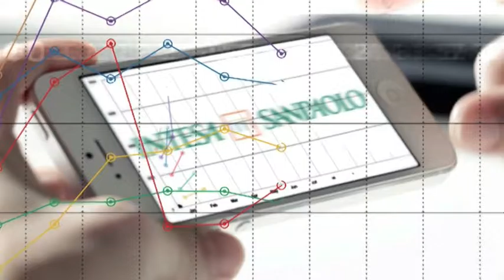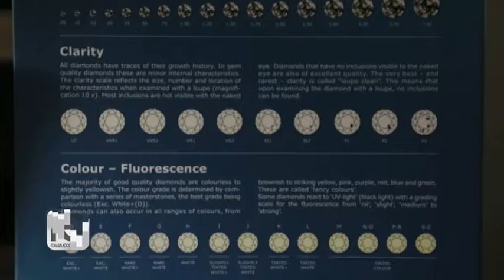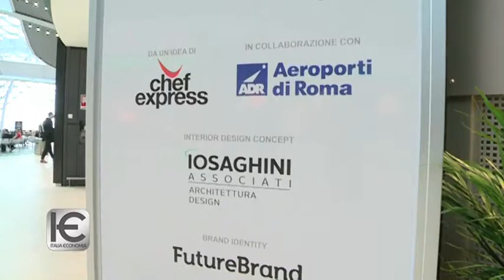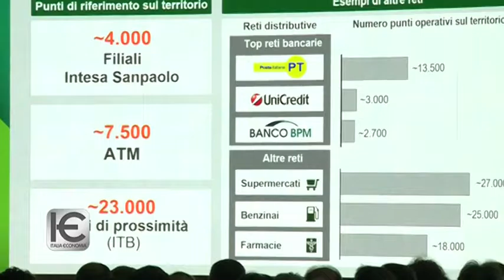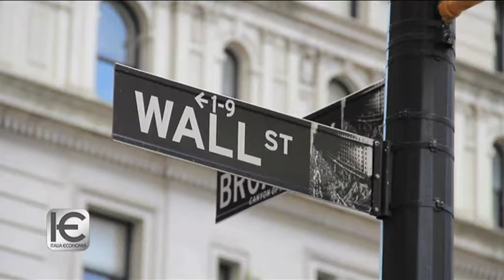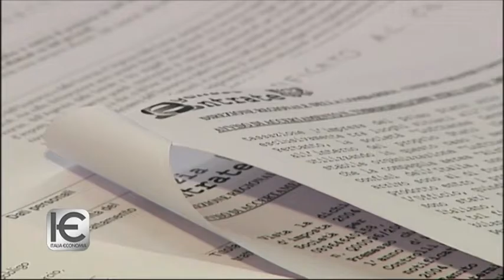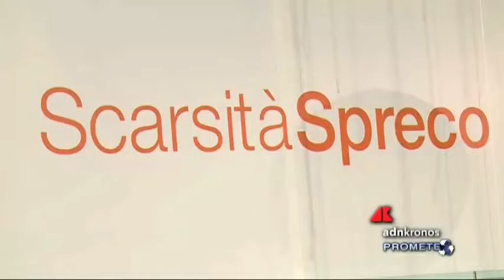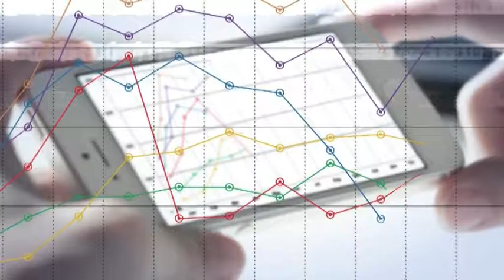Italia Economia n. 4 del 25 gennaio 2017...